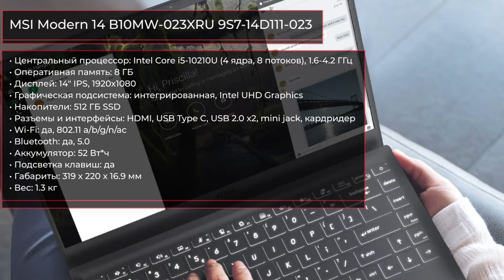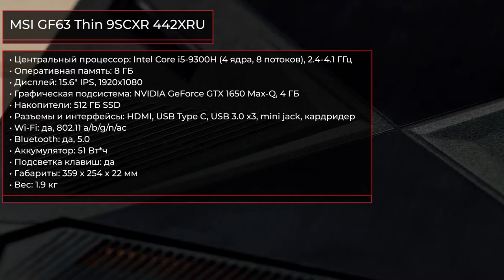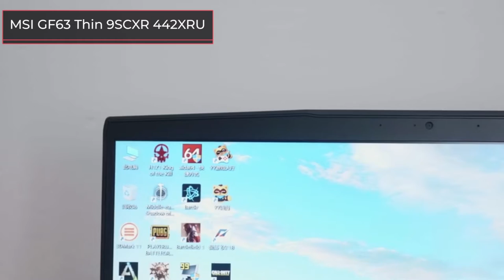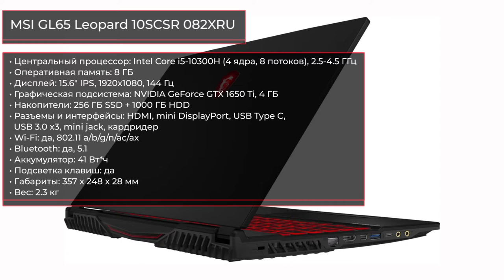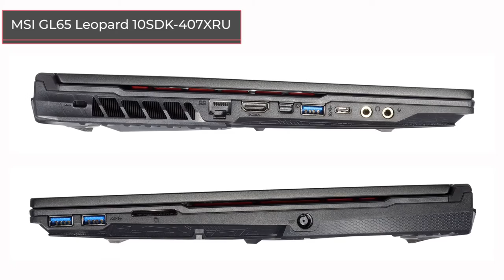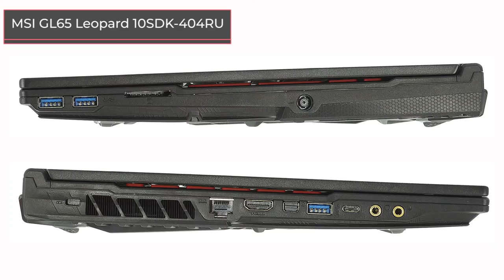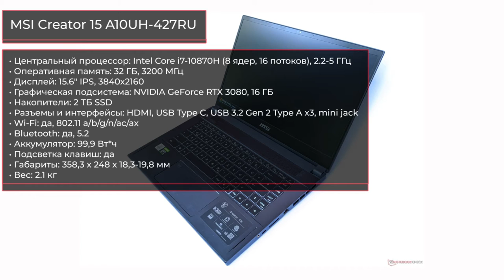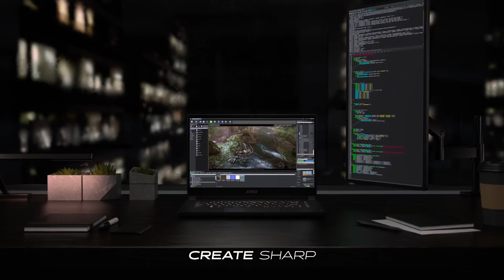ТОП—7. Лучшие ноутбуки MSI (под разный бюджет и задачи). Декабрь 2021. Рейтинг!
✔ ! MSI Modern 14 B10MW-023XRU 9S7-14D111-023